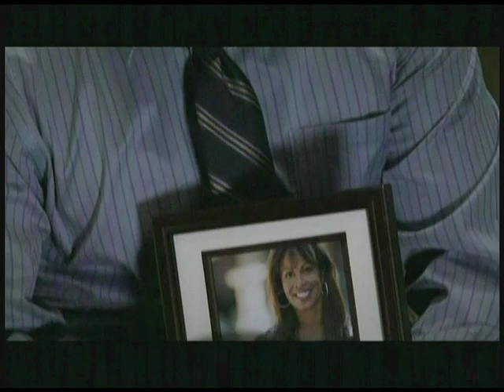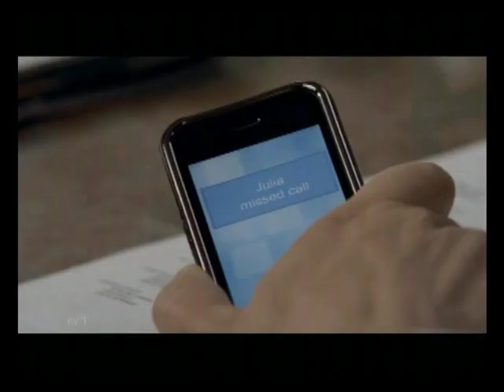Shaun Majumder Demo_2011.mov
Selected scenes.